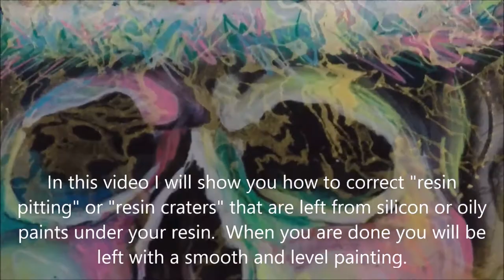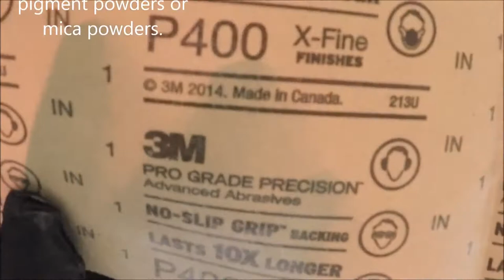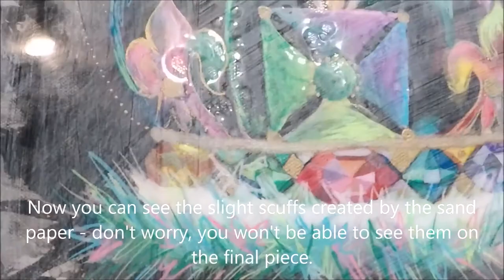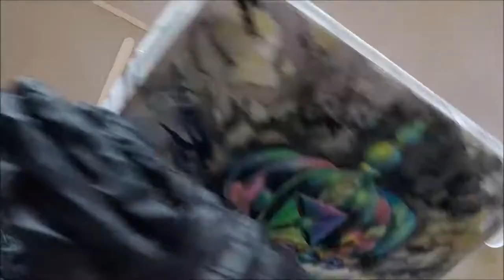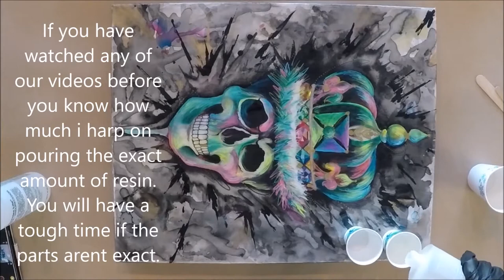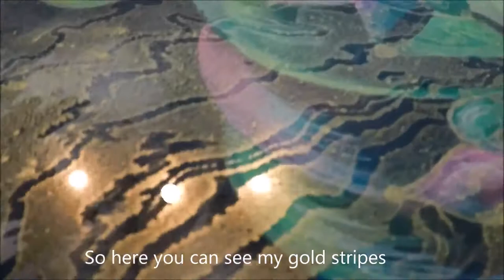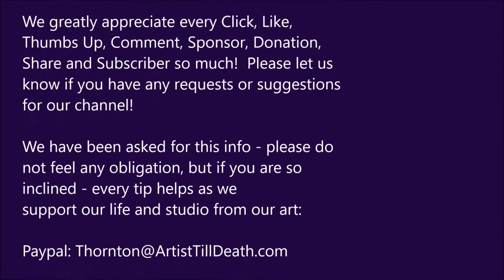skull art table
table have skull design best design for teenager table art